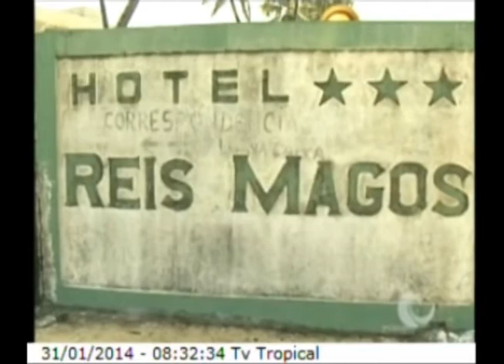Direto da Redação - Hotel Reis Magos | Encontro com a Notícia 31/01/2014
Após anúncio de demolição do Hotel Reis Magos, entidades buscam preservação da estrutura